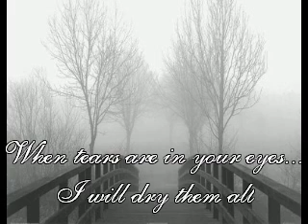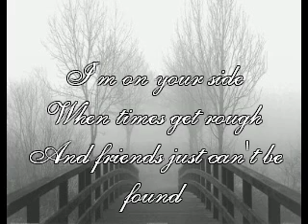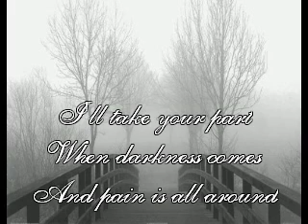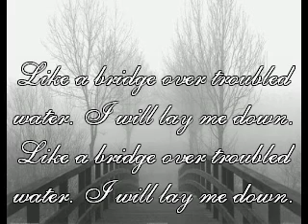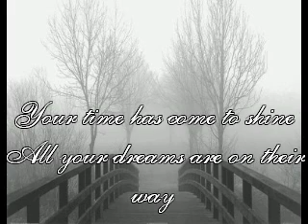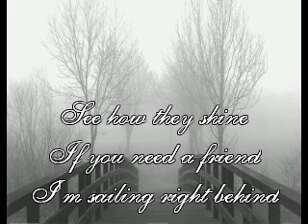Simon and Garfunkel - Bridge Over Troubled Water (Lyrics)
This is Simon and Garfunkel's Bridge Over Troubled Water. Hope you enjoy.
I do not own. Copyright Simon and Garfunkel.